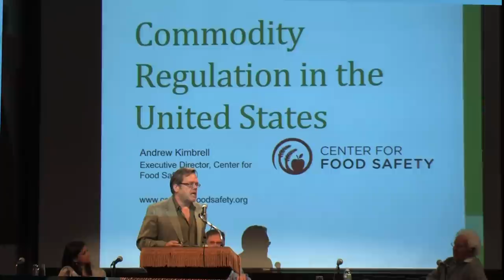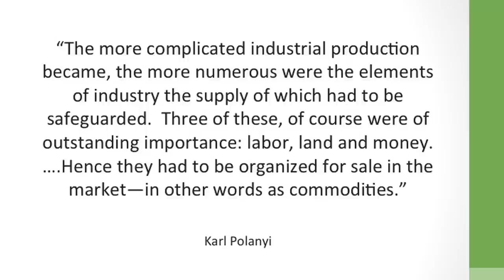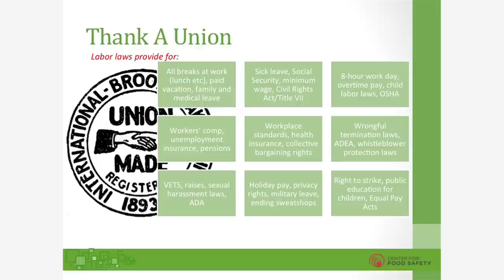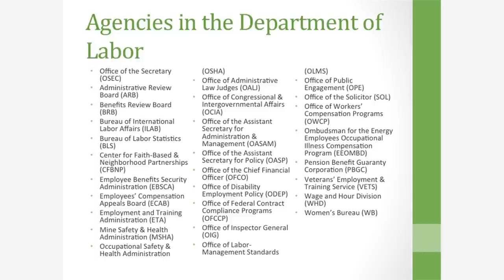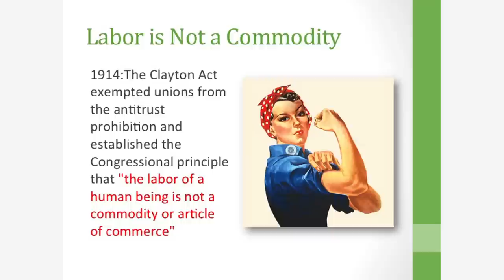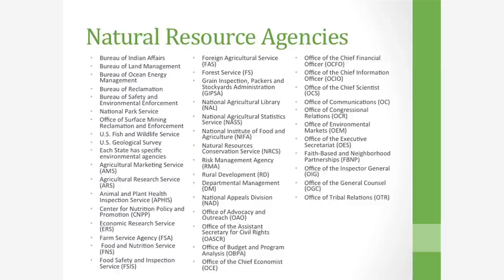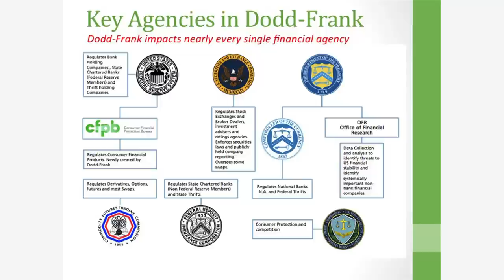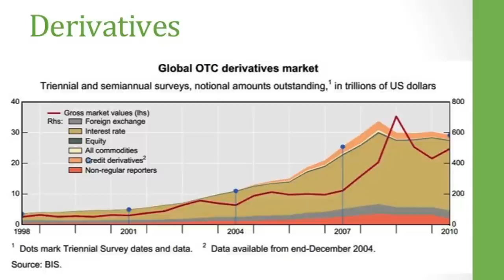Andrew Kimbrell: The End of Market Capitalism?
Andrew Kimbrell was one of 45 leading scholars, authors and activists who convened at The Great Hall of Cooper Union, New York City, on October 25-26, 2014, for the public presentation: "Techno-Utopianism and the Fate of the Earth." Speakers discussed the profound impacts—environmental, economic and social—of runaway technological expansionism and cyber immersion; the tendency to see technology as the savior for all problems.

Mr. Kimbrell is Founder and Executive Director of Center for Food Safety, serving as an internationally recognized voice and leading public interest attorney in the fight to protect the environment and the public from the threats of global industrial agriculture and faulty governmental policies. Kimbrell has successfully challenged federal agencies in several key environmental court cases, including a U.S. Supreme Court victory forcing regulation of motor vehicles carbon dioxide pollution under the Clean Air Act to safeguard the American public from ozone layer depletion and raise global climate change standards.

An author and activist promoting sustainable forms of agriculture and organic policies, Kimbrell has challenged the logic and lawfulness of industrial agriculture in numerous published articles and public forums, including featured speaking engagements at Google Author Talks, Slow Food Nation and keynoting at top universities and global food conferences. His most recent book, Your Right to Know: Genetic Engineering and the Secret Changes in Your Food (2006) tackles the current controversial issues of GE foods and the vital need for a more just and healthy food system.
As a noted expert in environmental and food issues, Kimbrell has been called to testify before the U.S. Congress and is a frequent contributor to documentaries, including the recent film, The Future of Food. Kimbrell’s accolades include a spot on Utne Reader’s list of the world’s leading 100 visionaries, and The Guardian recognized him in 2008 as one of the 50 people who could save the planet.